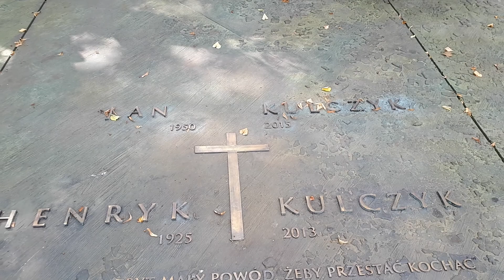Love💖💔monument Kulczyk tomb by Mitorai artist